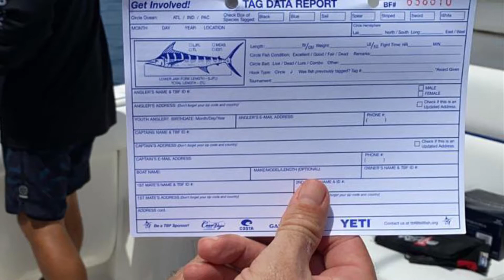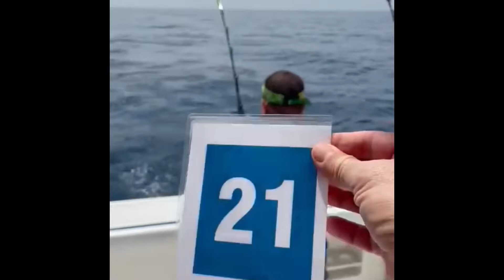Liberación de Marlin en Torneo Club de Yates Veracruz 2021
Liberación de Marlin Azul en el torneo del Club De Yates Veracruz 2021 a bordo de la TAI PAN￼ por Yusso Barquet